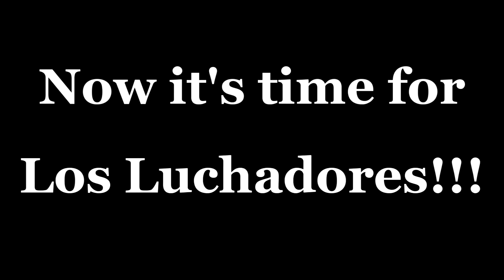Mikes Punishment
This week, Mike finally gets punished for not having the Los Luchadores edit form last week. He not only had to do Los Luchadores but also had to get pied in the face every day the video wasn't up. The only problem is... Aaron never bought the whipped cream so they had to use melted Fluffy Whip. Hope you all enjoyed it! Share with your family and friends to spread the word about our channel so we can grow! Love, Peace, and Chicken Grease!